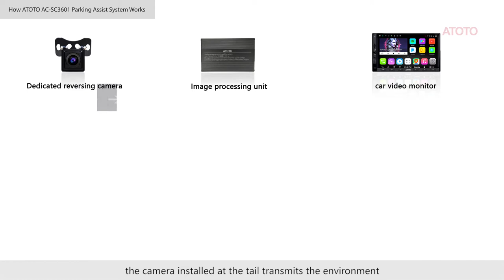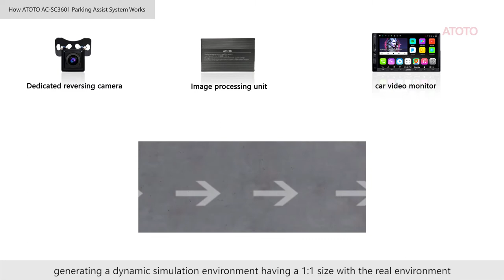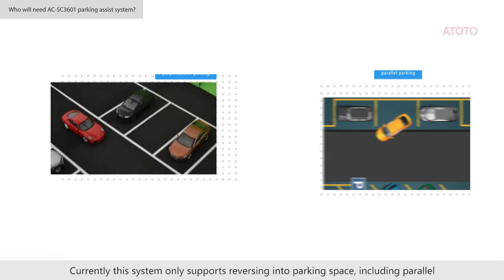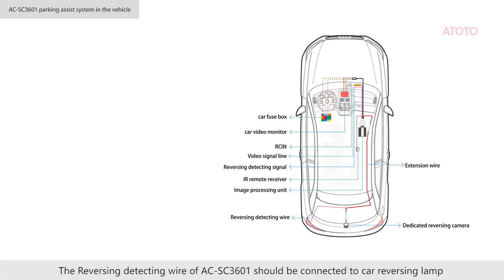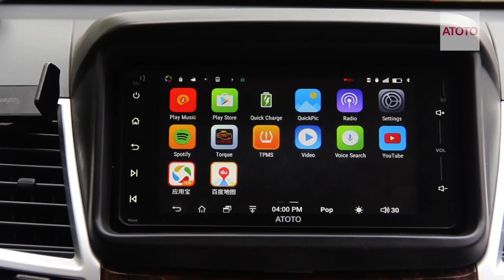AC SC3601 single camera panoramic parking system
The traditional OEM factory surround view system supplements the reversing camera with three more cameras – one in the front apron and one in each lower trim of the exterior mirrors. Based on the information supplied by all four cameras, the system generates a virtual bird’s eye view of the car and displays it on the in-dash car radio screen. It is also possible to switch between various camera views to improve visibility. As it is integrated into the factory car electric system, it has the status of turning lights and the current position of the steering wheel, so it has more options for the driver to use.

If you plan on installing an aftermarket 4-camera based surround-view parking assist system, you will find the installation too difficult to finish the installation. ATOTO AC-SC3601 rearview parking assist system uses a single camera to provide a surround virtual top view, that captures and displays all the areas the camera has seen since it starts to work. That being said, it scanned & remembered all the surroundings since it starts to work, and rebuilt a dynamic, simulative but almost same-size ratio surroundings view (where the barriers, other vehicles, or your vehicle is).